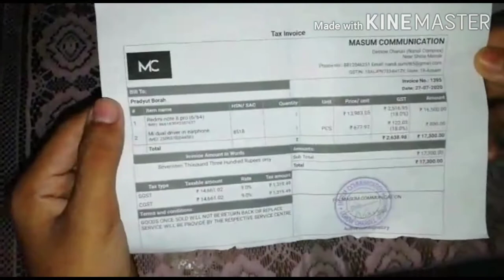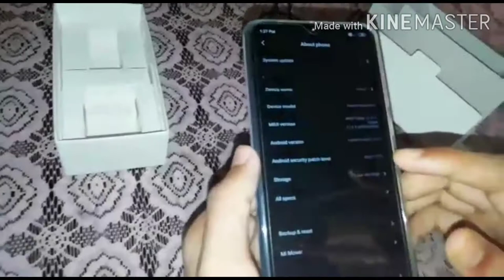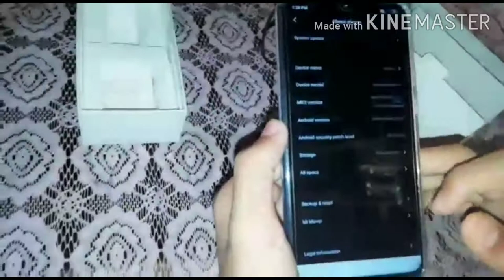Unboxing Redmi Note 8 Pro From YouTube Money//Redmi Note 8 Pro//